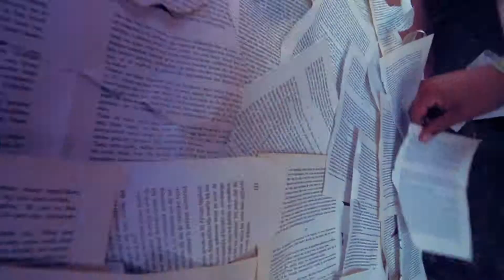Losse Schroeven / SOLAR WEEKEND FESTIVAL 2014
Video: Rikash Gobardhan
Soundtrack: Gaslamp Killer